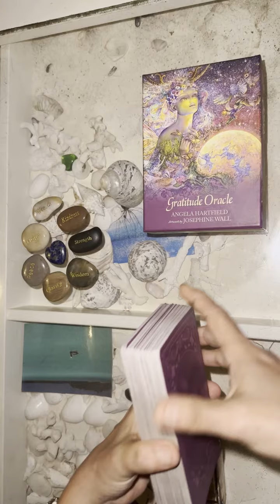🌙lecturadecartas del Oráculo de Gratitud de Medianoche significado 🃏19 comprensión asmr 💫✨🍀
¡¡¡Hola!!! Mi nombre es Airam. Soy una persona altamente sensible que realiza lecturas de cartas oráculo.

Esta es una lectura SORPRESA, ideal para aquellos nuevos en las lecturas de cartas del oráculo.

Saco 1 carta para sentir las energías del nuevo día a medianoche. Soy escorpio.

La práctica de la gratitud eleva tu cabeza y corazón a un estado de calma, paz y asombro.

Antes de cada lectura, limpio la energía de las cartas y las barajo.

Esta baraja combina el capricho y la sabiduría para profundizar en tu aprecio por los dones de la vida y ayudarte a reducir la preocupación, desarrollar la resiliencia, conocer la esperanza y descubrir la alegría disponible cada día.

La magia del agradecimiento nutrirá tu bienestar y profundizará tus conexiones para que los desafíos se transformen en oportunidades y revelen comprensión, integridad y la fuerza de todo lo que eres. Las bendiciones y el brillo abundan en esta delicia.

Esto es sólo para fines de entretenimiento.

Recuerda que eres responsable de tus actos y que las lecturas están sujetas a tu interpretación personal.

Consigue tus propias lecturas de cartas aquí:

01 Carta Sorpresa Lectura de Cartas del Oráculo de la Gratitud

03 Cartas Sorpresa Lectura de Cartas del Oráculo de la Gratitud

05 Cartas Sorpresa Lectura de Cartas del Oráculo de la Gratitud

07 Cartas Sorpresa Lectura de Cartas del Oráculo de la Gratitud

10 Cartas Sorpresa Lectura de Cartas del Oráculo de la Gratitud

Soy traductora & diseñadora gráfica & mamá de gatos en Beverly Hills (como en la serie de los 90) en California desde hace más de 13 años. Si necesitas ayuda con traducciones de tus papeles, cobro $30/pagina, si quieres mandame un email [airam [at] airamcordido.com o airam [at] chicas-translations.com] y te ayudare con eso puedes checar mi pagina web con mi info y o ☎️ WhatsApp + 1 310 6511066

Emprendedora | Empresaria | Traductora-intérprete inglés-español-francés | Gestora de proyectos | Coach dialectal y fixer-productora | Diseñadora gráfica.

Tienda de regalos y personalización, envío/entrega para todos 🛍🎁✈️🌍.
¡Envíame tu diseño o foto y te ayudo a personalizar tu camiseta favorita tu cartera o tu botella de agua! Te ayudo a ponerlo en franelas, jerséis, chaquetas, zapatos, ¡donde y como quieras!
El 100% de lo recaudado va destinado a mascotas rescatadas. 🐈🐩🐕
APA: Ayuda para animales de compañía